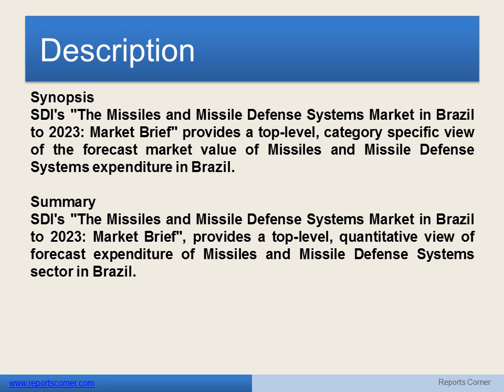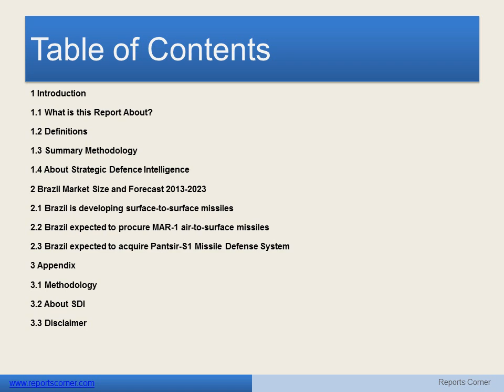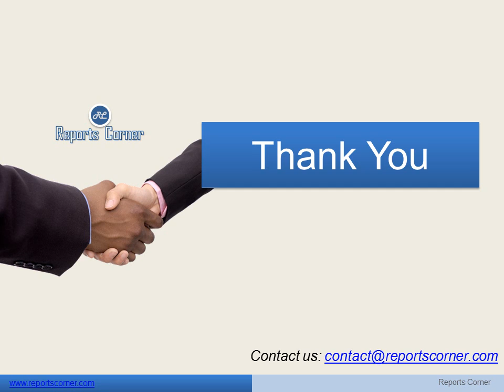The Missiles and Missile Defense Systems Market in Brazil to 2023 Market Brief - Reports Corner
Synopsis
SDI's "The Missiles and Missile Defense Systems Market in Brazil to 2023: Market Brief" provides a top-level, category specific view of the forecast market value of Missiles and Missile Defense Systems expenditure in Brazil.

Summary
SDI's "The Missiles and Missile Defense Systems Market in Brazil to 2023: Market Brief", provides a top-level, quantitative view of forecast expenditure of Missiles and Missile Defense Systems sector in Brazil.